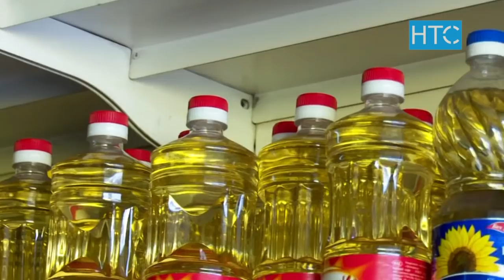Сможет ли правительство контролировать цены на продукты? / 02.03.21 / НТС